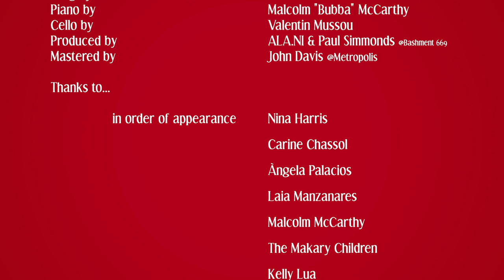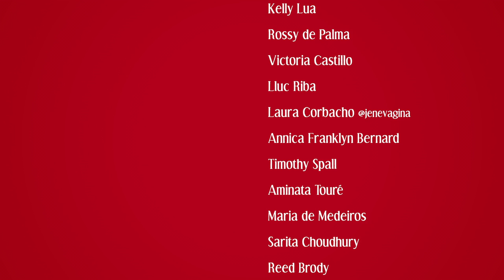ALA.NI - Have Yourself a Merry Little Christmas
ALA.NI - Christmas Vol.1 EP
*OUT NOW*

Sung by          ALA.NI
Piano by         Malcolm "Bubba" McCarthy
Cello by          Valentin Mussou
Produced by  ALA.NI & Paul Simmonds @Bashment 669
Mastered by  John Davis @Metropolis

Thanks to...
 in order of appearance
  Nina Harris
  Carine Chassol
  Àngela Palacios
  Laia Manzanares
  Malcolm McCarthy
  The Makary Children
  Kelly Lua
  Rossy de Palma
  Victoria Castillo
  Lluc Riba
  Laura Corbacho @jenevagina
  Annica Franklyn Bernard
  Timothy Spall
  Aminata Touré
  Maria de Medeiros
  Sarita Choudhury
  Reed Brody
  Lindy Gibbon & Lena Cherry
  Bruno Harris
  Jaime Giménez-Salinas Trapero
  Rhyan Holder
  Cecile Baird
  Marvin Dolly
  Louise Elfisoley Gade
  Geoffrey Williams & Frederic Esclassan
  Oriol Ferran Orriols
  Maxim Wrottesley
  Milena Smit
  Amy Goodman
  Souleymane Guengueng
  Carlos Martín-Peñasco Lara
  Tessa de Baudimiere
  Javier Cámara
  Sarah Muñiz Hanif
  Jordi Azategui Parra
  OT Fagbenle

 Baked by Isabel Coixet
 Produced by Isabel Coixet & ALA.NI
 Edited by Jordi Azategui (AMMAC)

 Videography for ALA.NI Jack FTG @jackftg
 Make up for ALA.NI Natasha J Wright @makeupdoctorslays

 Additional Photography Zoe Sala Coixet @zoeasleep

 Color Grading Moonlight Cinema Barcelona
 Colorist Ignasi González Insa
 Postproduction Director Alejandro Matus